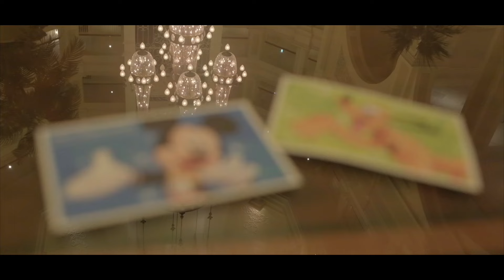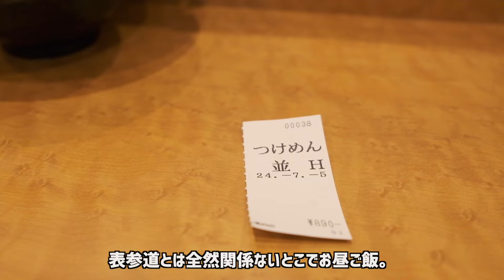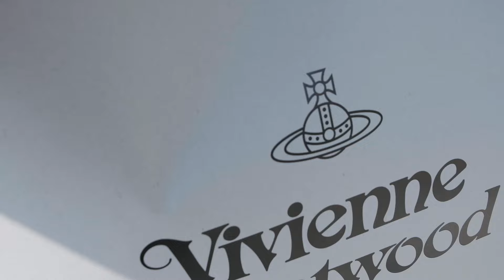【Vlog】転職して初めてボーナス出たので表参道ぶらぶらしてきました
登録、高評価はお任せしますが、もしよかったらもう1本アーカイブから動画見てってください。
もう2本目だよーって方、ぜひ感想やコメント残して下さると嬉しいです。

試験勉強の合間に気まぐれで動画アップしたりします。

次の更新よりもSNS出没率が高いっす。

Thanks coming
▼Amazon欲しいものリスト
（YouTube動画上で紹介させていただく場合もありますので、匿名希望の場合はその旨メッセージにお願いします）

動画で出てきたショップ・プロダクト
▼つけ麺-舎鈴（しゃりん）

▼【Rose Blanc】 日傘 晴雨兼用 UVカット 1級遮光55cm

▼サラヤ ウォシュボンハーバル 薬用ハンドソープ詰替

【撮影機材】
・FUJIFILM ／X-T4：
・FUJIFILM ／XF23mmF2.0 R WR：
・TTArtisan 50mm f/0.95 ：
・無線マイク ／Hollyland Lark 150：
・外部マイク ／Azden SMX-30V：

【動画編集・デスク環境】
・PC：Apple Mac Book Pro16”（M1Pro)
・モニター／Dell S2722DC QHD：
・モニターライト／Philips：

▼▼▼▼▼Ending song▼▼▼▼▼
ー祝Tokyo Disney Sea 19周年記念動画ー